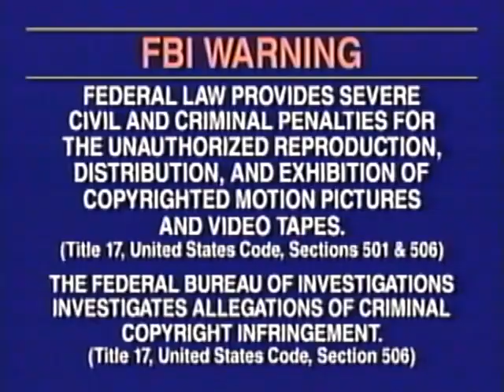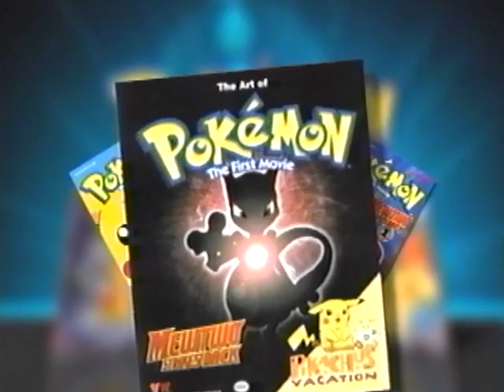Opening to Pokémon Show Time 2000 VHS